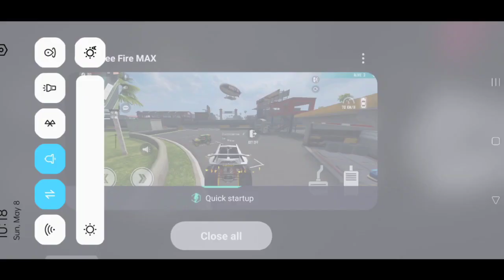FF Social Zone Me Truck Kaise Laye? | Free Fire Training Tricks | Free Fire Training Tricks Hindi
Real Insta= DeenDayal_Devra

Name Rusher_Boy

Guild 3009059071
Name Rushar_Army